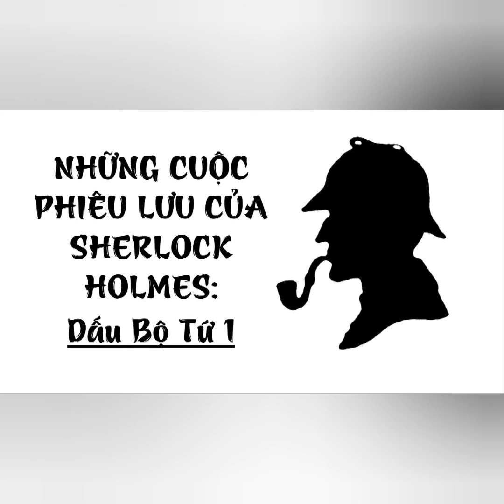những cuộc phiêu lưu của sherlock holmes dấu bộ tứ 1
cảm ơn mọi người đã nghe truyện . các bạn thấy hay thì like, chia sẽ và nhớ bấm đăng kí kênh để ủng hộ mình và đón xem các truyện hay tiếp theo nhé